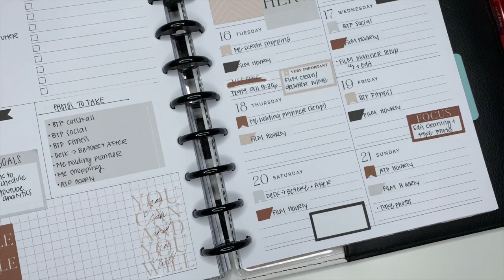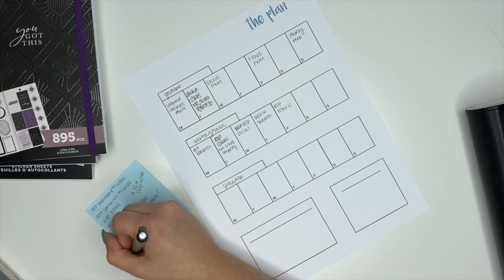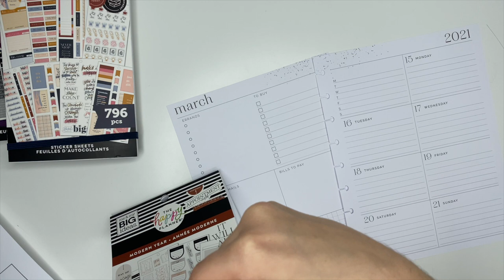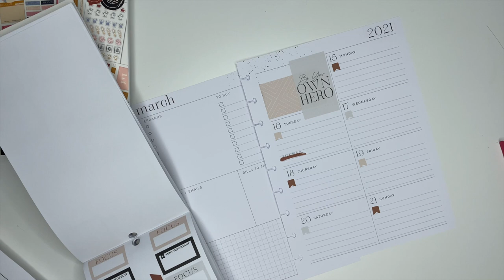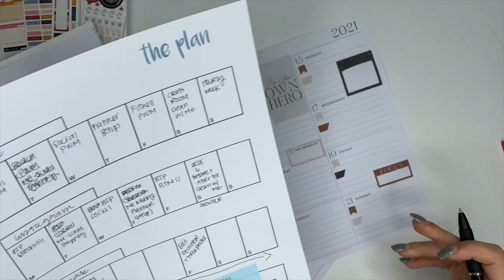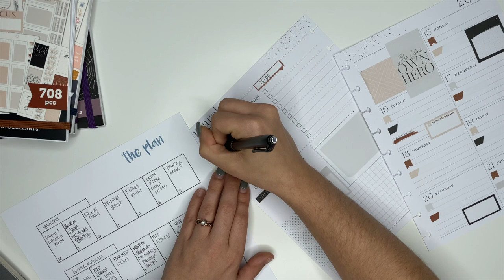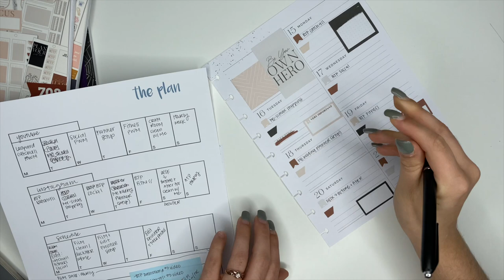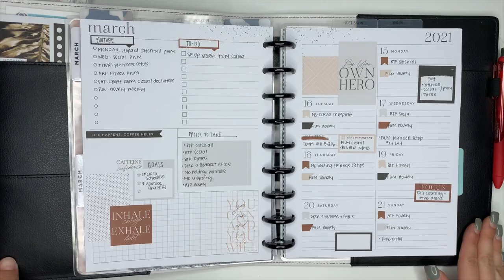USING THE MODERN YEAR STICKERS IN MY SOCIAL MEDIA PLANNER | PLAN WITH ME | THE HAPPY PLANNER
PHOTO PRINTERS
Canon Selphy CP1300
Canon Selphy Photo Paper